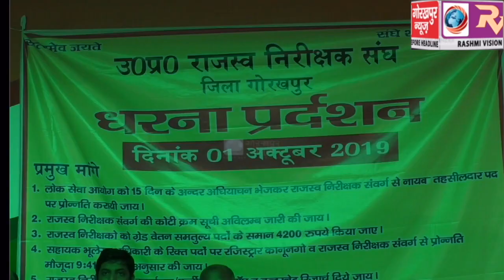अपनी आठ सूत्रीय मांगों को लेकर राजस्व निरीक्षक संघ ने तहसील दिवस का किया बहिष्कार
अपनी आठ सूत्रीय मांगों को लेकर राजस्व निरीक्षक संघ ने तहसील दिवस का किया बहिष्कार,तहसील सदर परिसर दिया धरना, किया प्रदर्शन,मांगे पूरी नहीं होने पर दी उग्रअन्दोलन की चेतावनी